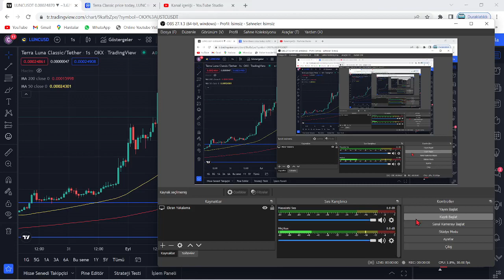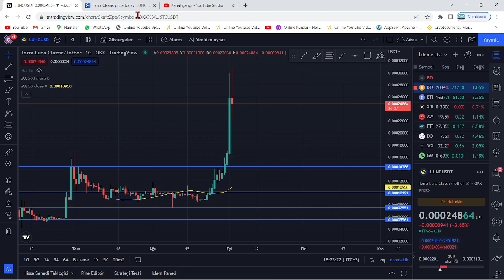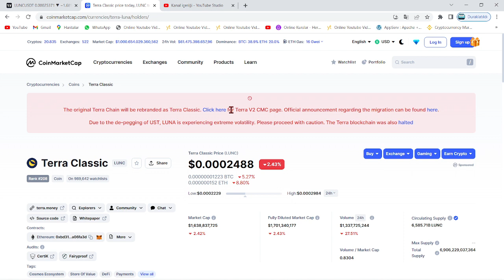TERRA LUNA PUMP!🚀-LUNC COİN NEDEN PİYASANIN EN BÜYÜK MEGA BOĞASINI YAŞAYACAK?- DİYE SORAN İZLESİN!!🔥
Bu videomuzda kripto borsalarında oldukça popüler bir coin olan Luna(Terra Luna) coin'i inceledik. Sürekli bir artış sağlayan ve stake, elde tutma oranı en büyük coinlerden olan Luna'nın teknik analizini gerçekleştirdik. Luna coin'in destek ve direnç noktalarını belirterek kısa, orta ve uzun vade hedeflerinden söz ettik. Luna alım ve satım noktalarını belirleyerek, hangi noktadan almalıyız? Gibi sorulara yanıt olmaya çalıştık. Luna, an itibariyle 0.02 dolar fiyatlarına kadar günler içinde tarihi bir geri çekilme yaptı. Son gelişmelerle birlikte luna binance tarafından delist edildi iddiaları ve Luna'daki arz artışı hakkında konuştuk. Son gelişmelerle birlikte Luna önce tamamen Binance tarafında delist edildi ve hemen akşamına yeniden listeleyeceklerini duyurdular. Ayrıca anlık olarak Terra ağı durdurulmuş durumda. Son gelişmelerle birlikte ünlü kripto borsası FTX ve crypto.com bugün saat 19.45'de terra luna'yı delist edeceklerini belirttiler. Son dakika gelişmeleriyle birlikte terra luna'nın tamamenn kapatılması ve ethereum ceo'su vitalik buterin'in luna çağrısı hakkında konuştuk. Terra Luna ekosistemi çatallamaya gidiyor ve eski luna luna classic olarak devam etmek şartıyla yerine yeni bir ekosistem ve yeni bir coin geliyor. Son gelişmelerle birlikte Terra Ceo'su Do KWon, Güney kore meclisine çağrıldı. Brandt'den şaşırtan bir luna yorumu geldi ve çatallama konusunda kuruldan red bekleniyor. Son gelişmelerle birlikte Coinbase, WLUNA ve USDT'yi 27 MAyıs 12.00 tarihinde işlemlerini durduracağını açıkladı. Son gelişmelerle birlikte terra 2.0 ve çatallam konusunda 7 gün sürecek oylama başladı. Do-kwon'un terralabs'ı çöküşten günler önce feshi, biliyor muydu sorusunu akıllara getiriyor. Bu videoda yatırım tavsiyesi verilmemiştir. Güney kore tarafından Do Kwon'a 79 milyon dolar ceza kesildi ve hali hazırda the moon, twitter'dan 7 trilyon arzla 1 dolar mümkün mü? tweetini atarak Cz gibi yakım istediğini belirtti. Son gelişmelerle beraber do-kwon terra 2.0'da şaşırtan bir değişime gitti ve 3 büyük borsa olan upbit, bithumb ve coinone'dan luna'ya delist kararı çıktı. Son dakika haberiyle beraber do kwon, luna'da yakım yapılmayacağını belirtti. 22 MAyıs itibariyle Cz, redditte soru cevap etkinliği yaptı ve sorularda luna da vardı. Luna'da son dakika haberiyle MEXC borsası luna yakmak için oylama başlattı. Oylama twitter'da sürüyor. Güney kore yaptırımlarıyla Upbit, Hotbit ve coinone dahil 5 kore borsası tazminat ödeyecek gibi duruyor. Ayrıca kore polisi luna vakfının para zimmetlediği iddiasıyla fonlarının durdurulmasını talep etti. Do Kwon, twitter'da yaptığı paylaşımla Terra 2.0 için inşa edilen phoenix finance borsasını duyurdu. 25 mayıs tarihi itibariyle Binance topluluğa uyacağız tweet'i ile lunayı listeleyeceğini ima etti. Bybit de yarın 09.00'da(26 mayıs) Luna'yı lunc olarak değiştirecek ve terra 2.0 an itibariyle geliyor. Binance, 31 MAyıs saat 11.34'te luna v2 listeleyecek. Eski luna(Lunc) an itibariyle Binance'da listelendi ve fiyatı günlük zirvelerde. Alım satıma 12.30'da açılacak. Son gelişmelerle fatman bir stablecoin sürüleceğini iddia etti. Son gelişmelerle birlikte ustc stablecoin'i arzının %10u tek seferde yakıldı.